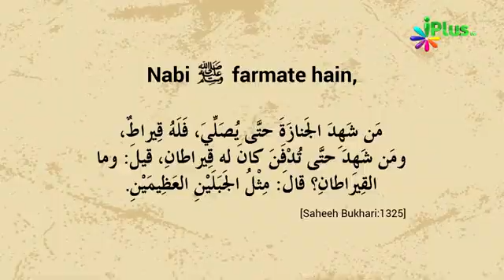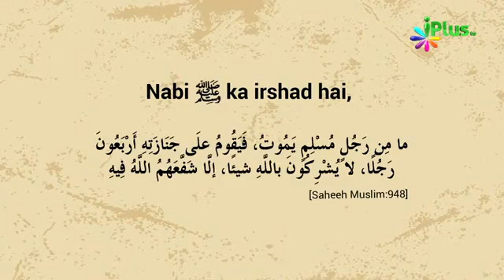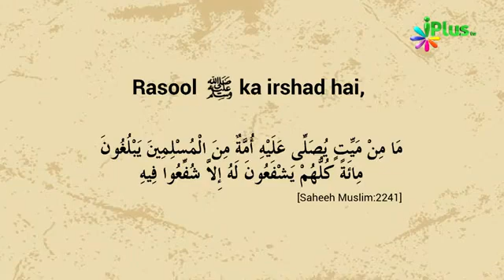1. Janaze ki namaz padhne ki fazilat by | Zaid patel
Title: janaze ki namaz padhne ki fazilat
Speaker: Zaid patel

It was narrated that Umm Salamah said:
  "I heard the Messenger of Allah say: 'When you see the dead, say something good, for the angels say Amin to whatever you say; When Abu Salamah died, I said: 'O Messenger of Allah, what should I say?' He said: 'Say" Allahummaghfirlanaa wa lahu wa a 'qibni minhu 'uqbai hasanah (O Allah, forgive us and him, and compensate me well for this loss.)"' Then Allah, the Mighty and Sublime, compensated me with Muhammad."
  أَخْبَرَنَا مُحَمَّدُ بْنُ الْمُثَنَّى، عَنْ يَحْيَى، عَنِ الأَعْمَشِ، قَالَ حَدَّثَنِي شَقِيقٌ، عَنْ أُمِّ سَلَمَةَ، قَالَتْ سَمِعْتُ رَسُولَ اللَّهِ صلى الله عليه وسلم يَقُولُ ‏"‏ إِذَا حَضَرْتُمُ الْمَرِيضَ فَقُولُوا خَيْرًا فَإِنَّ الْمَلاَئِكَةَ يُؤَمِّنُونَ عَلَى مَا تَقُولُونَ ‏"‏ ‏.‏ فَلَمَّا مَاتَ أَبُو سَلَمَةَ قُلْتُ يَا رَسُولَ اللَّهِ كَيْفَ أَقُولُ قَالَ ‏"‏ قُولِي اللَّهُمَّ اغْفِرْ لَنَا وَلَهُ وَأَعْقِبْنِي مِنْهُ عُقْبَى حَسَنَةً ‏"‏ ‏.‏ فَأَعْقَبَنِي اللَّهُ عَزَّ وَجَلَّ مِنْهُ مُحَمَّدًا صلى الله عليه وسلم ‏.‏